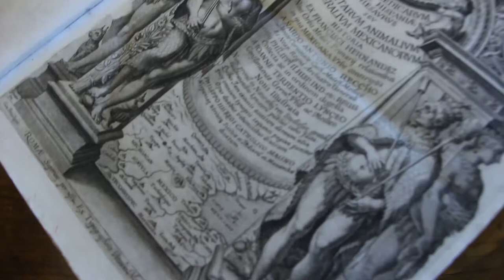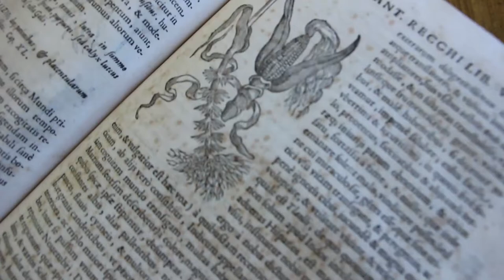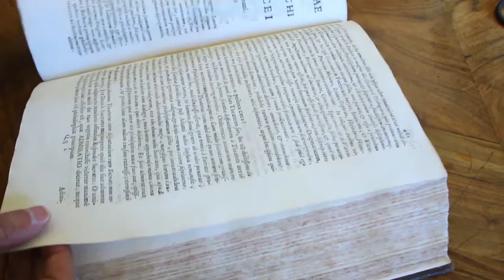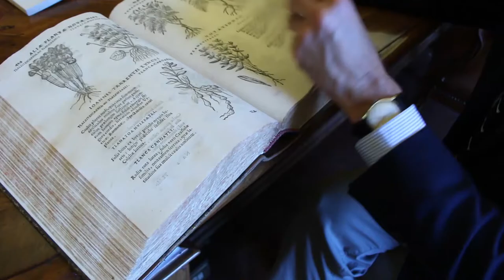El Tesoro Mexicano se encuentra en Roma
La Academia Nacional dei Lincei protege en sus entrañas el Tesoro Mexicano, que es el primer tratado sobre la fauna, la flora y la mineralogía del Nuevo Mundo, publicado enteramente en Roma el año de 1651. Yo Influyo te presenta desde la capital italiana este monumental volumen, que resume las riquezas botánicas y zoológicas de México.